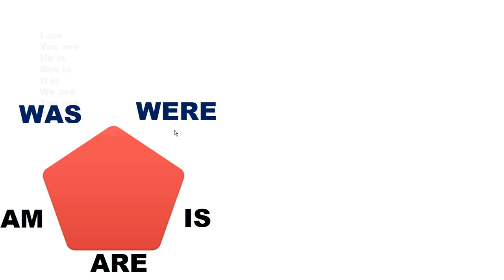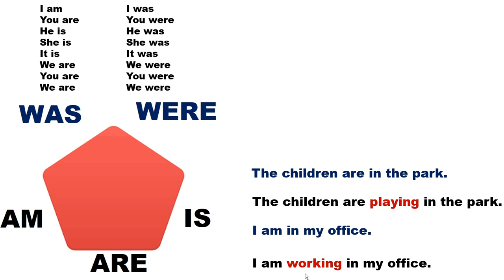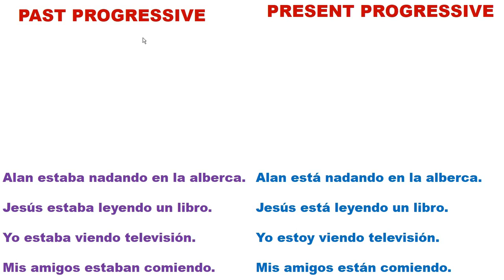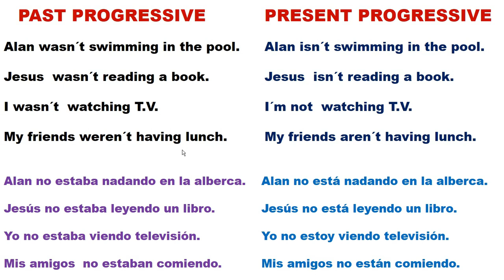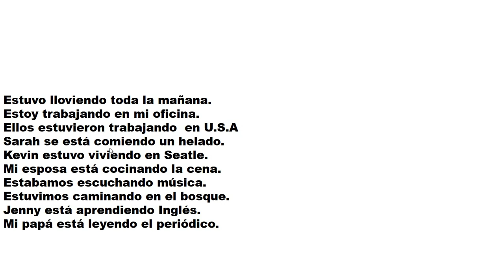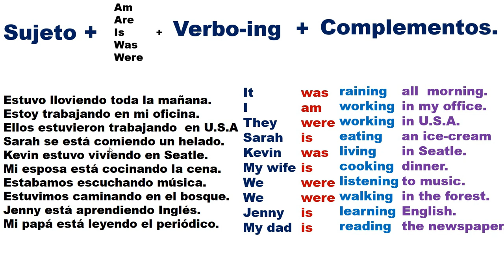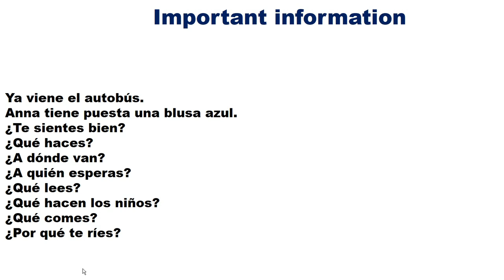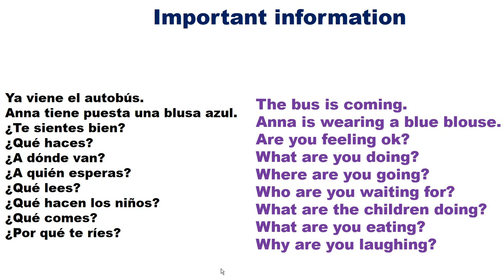PRESENTE Y PASADO PROGRESIVO (LA INFORMACIÓN MÁS ESENCIAL QUE DEBES SABER)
EN ESTA CLASE VAS A APRENDER LOS TIEMPOS PROGRESIVOS O CONTINUOS MÁS IMPORTANTES DE LA LENGUA INGLESA. EN UNA SOLA CLASE VAS A APRENDER CUAL ES LA DIFERENCIA ENTRE ESTOS TIEMPOS Y CÓMO UTILIZARLOS CORRECTAMENTE EN INGLÉS.